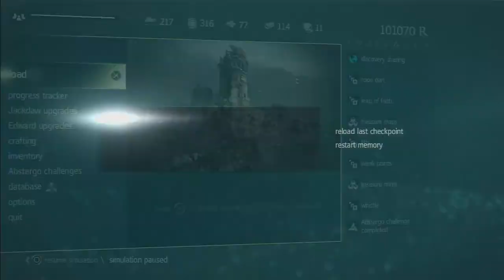Assassin's Creed 4 Black Flag Walkthrough Part 40 with cuts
Hey I'm frost and something I do with my playthrough is cut all the junk out of the video, so deaths, me looking around for an hour, etc, and I hope you enjoy :)